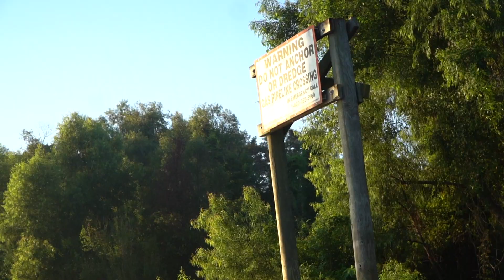Man Falls on Gator | Gator Hunt with the Landry's | Buckmasters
The Buckmasters crew took a trip to Louisiana this past weekend to do some gator hunting with Troy, Jacob, and Ridge Landry!

A beautiful morning on the Bayou can get ugly quick. Things can take a turn for the worse when chasing these pre-historic oversized lizards. You are not going to want to miss this one...